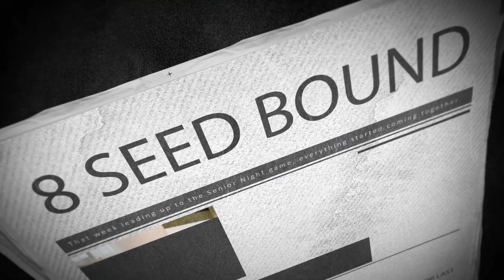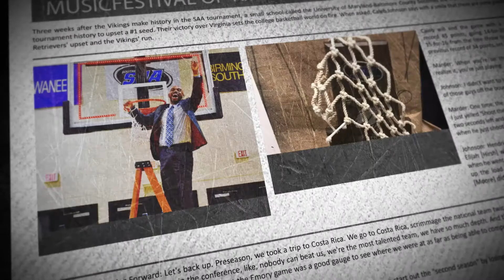Berry College Men's Basketball - Saving The Best For Last (2017-2018)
“Staying The Course” - From our team trip to Costa Rica, to battling through a challenging season, to ultimately pulling together to defy all odds and win our 1st ever SAA Conference Tournament Championship and make our 1st ever appearance in the NCAA Tournament.